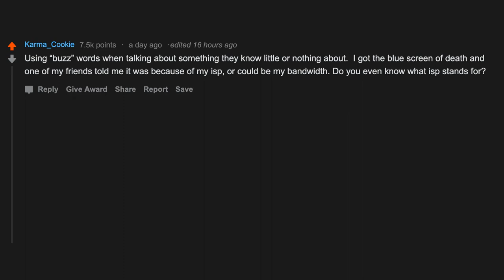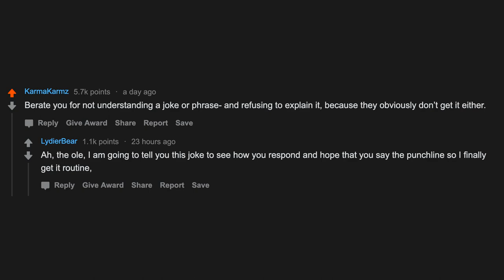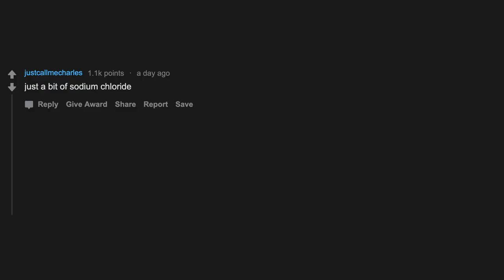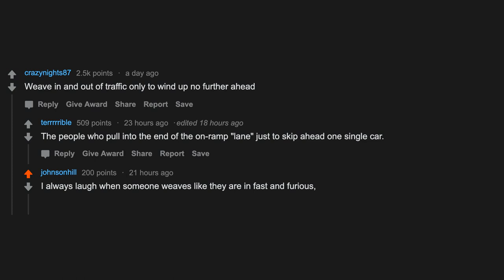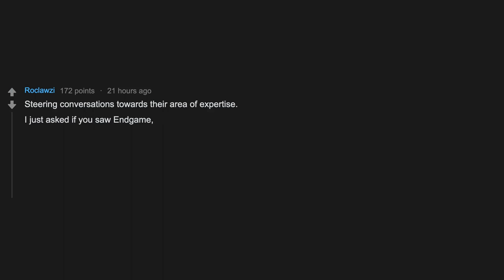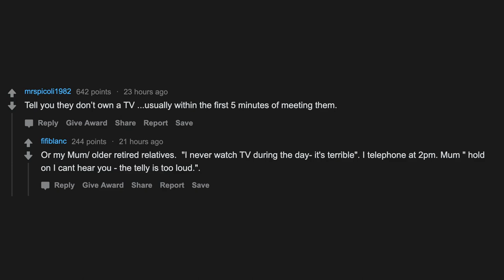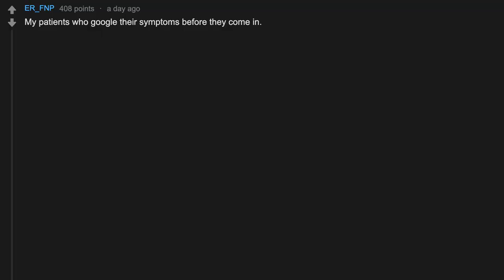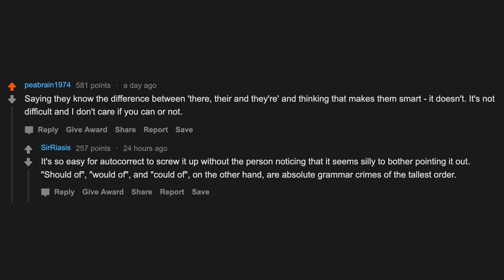Things You Do That MAKE YOU LOOK DUMB (r/AskReddit Top Posts)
The best answers, responses and top posts from this Reddit r/Askreddit thread. Sub if you enjoyed!